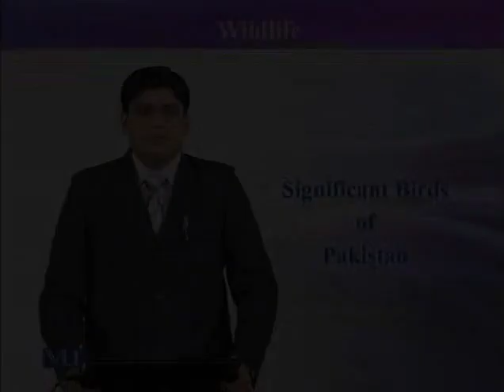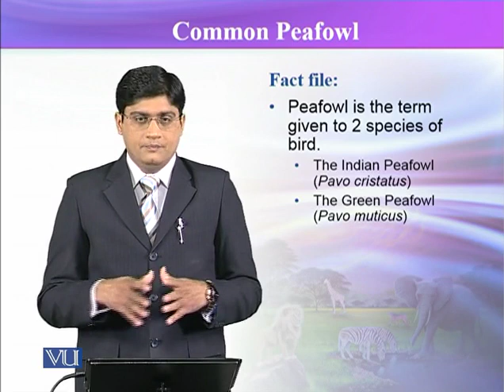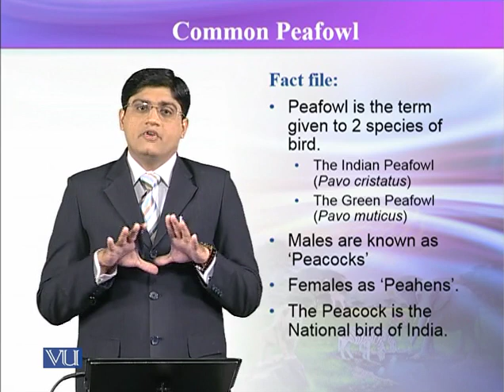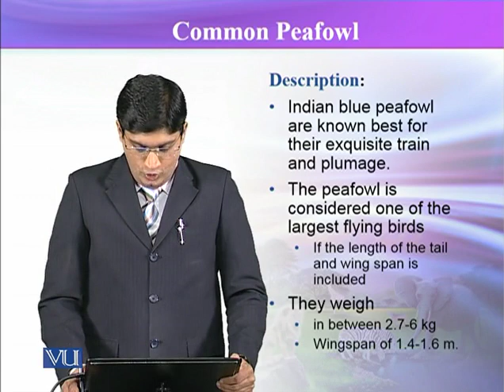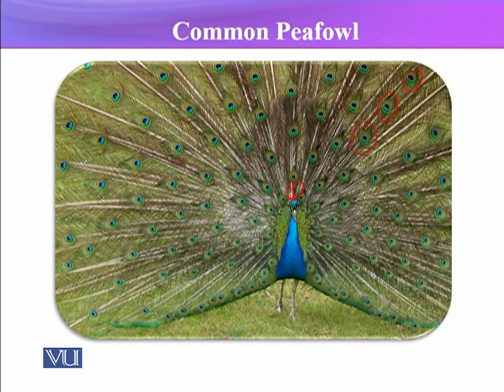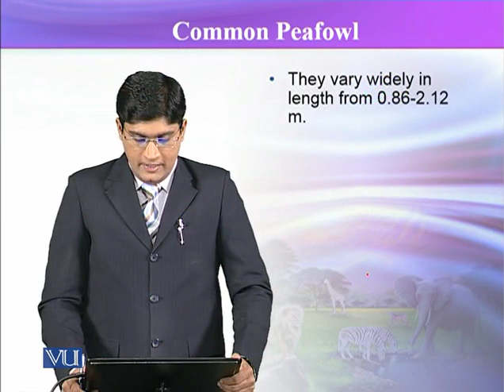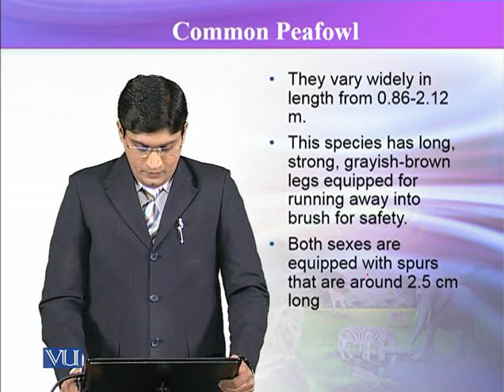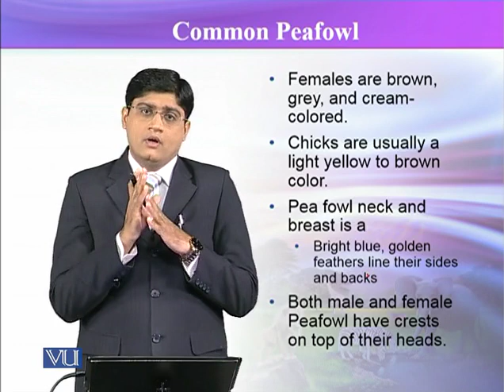ZOO504_Topic189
ZOO504_Wildlife
Common Peafowl